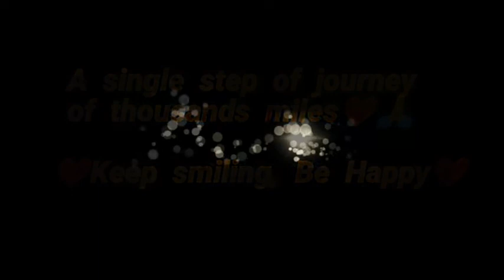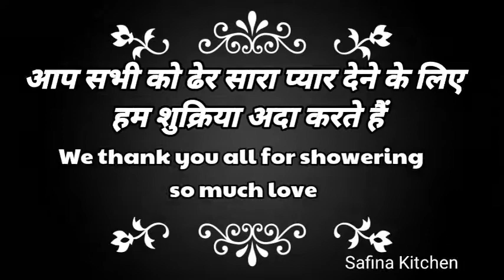1000 subscribers Celebration I 1k Subscribers Celebration video I 1k Subscriber special thanks video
1000 subscribers Celebration I 1k Subscribers Celebration video I 1k Subscribers special thanks video Safina Kitchen Safinakitchen Safina kitchen